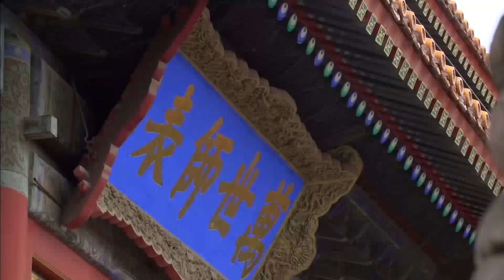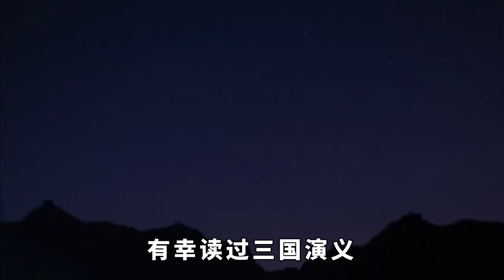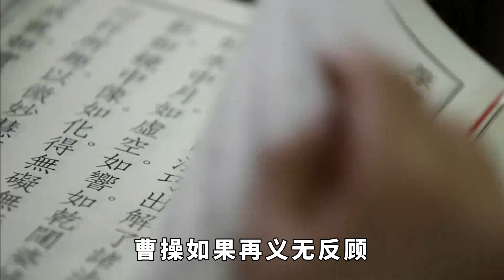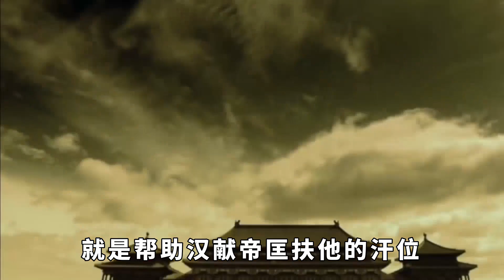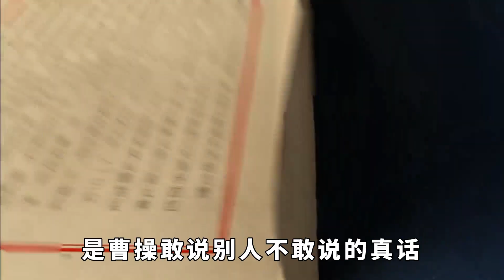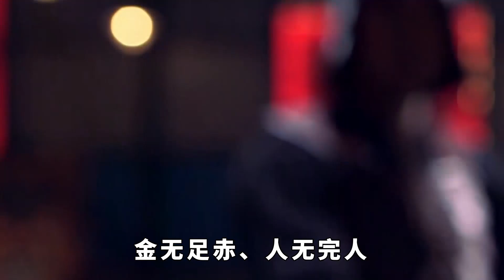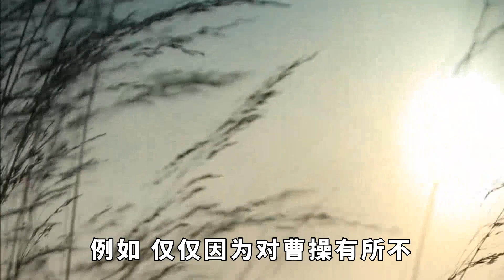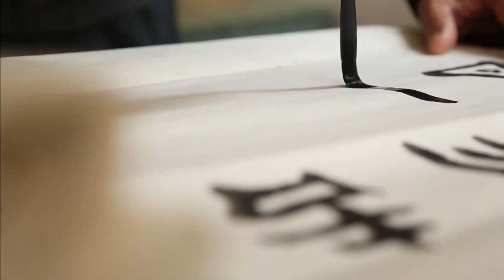曹操刺殺董卓，稱王導致三國鼎立之勢，他到底是好人還是壞人？【包包說歷史】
提起曹操，大家都會想到奸賊等反面形容詞，因為在小說和電視裏他的形象總是負面的，而這一形象早已深入人心，那真實中的曹操究竟是好人還是壞人呢？他不能單純說是好人或者壞人，他有好的一面，也有壞的一面。下麵，請大家跟著包包說歷史一起來瞭解一下吧。三國 三國志 曹操 請注意，本影片是專注於講解社會新聞和奇聞異事，完全符合YouTube社群準則。